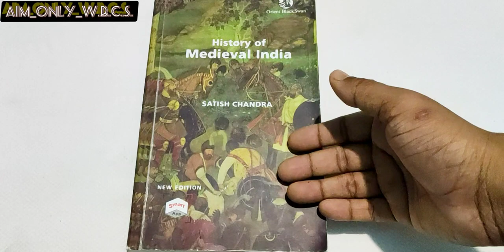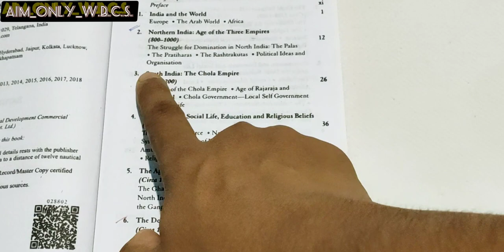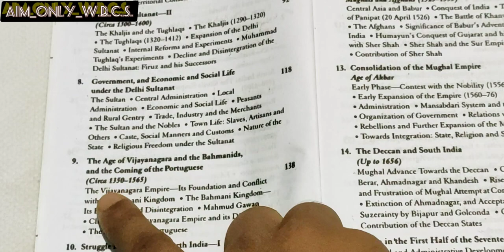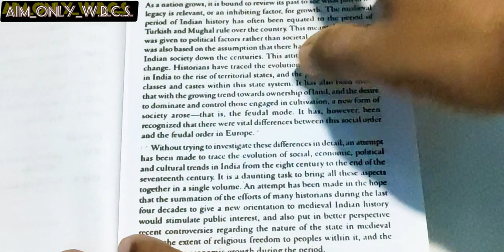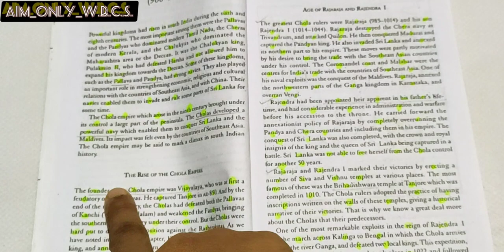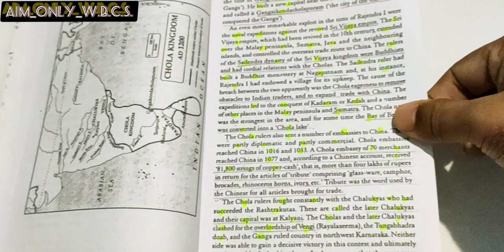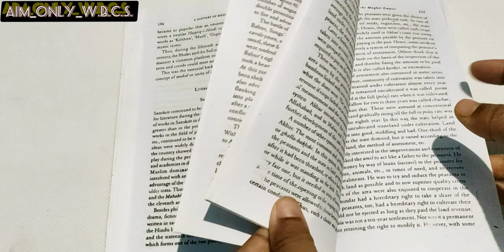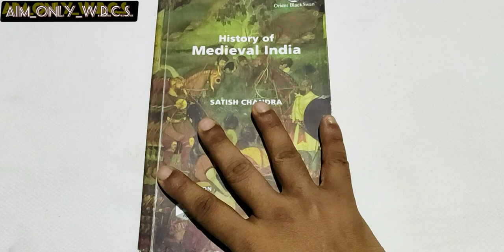A Decent Book For "MEDIEVAL INDIAN HISTORY"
✅যদি কেউ এমন থাকো যার মধ্যকালীন ভারতের ইতিহাসের জন্য একটা আলাদা বইয়ের প্রয়োজন বোধ হচ্ছে এবং সেটা পুনম দালাল বা জীবন মুখোপাধ্যায়ের বই থেকে Fulfill হচ্ছে না তাহলেই শুধুমাত্র তোমরা এই বইটি কিনতে পারো অযথা টাকা খরচ করে কেনার কোনো দরকার নেই।।
✅ভিডিওটি ভালো লাগলে অবশ্যই লাইক, কমেন্ট এবং শেয়ার কোরো।।

✅Buy Link :- Take a look at this History Of Medieval India By Satish Chandra | NEW EDITION 2020 BY SATISH CHANDRA WITH APP | SATISH CHANDRA | PAPERBACK on Flipkart